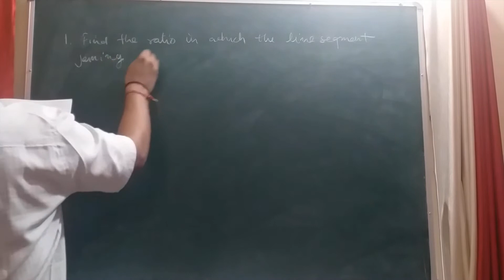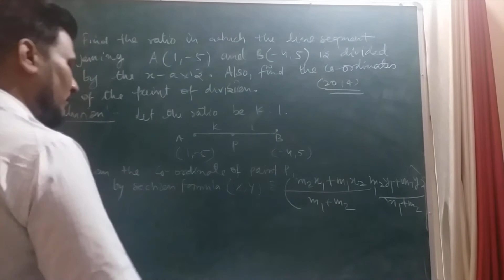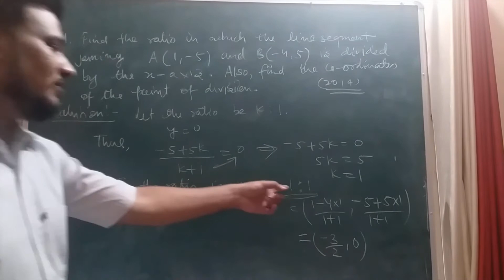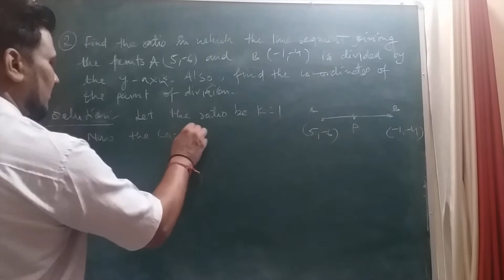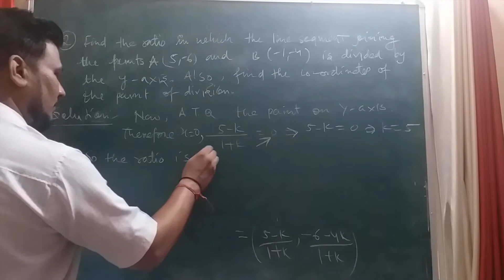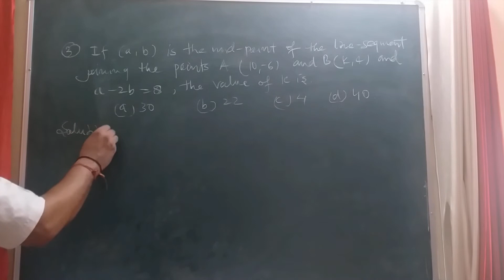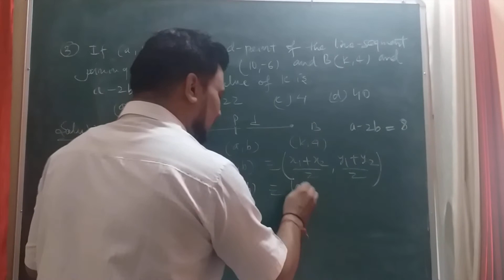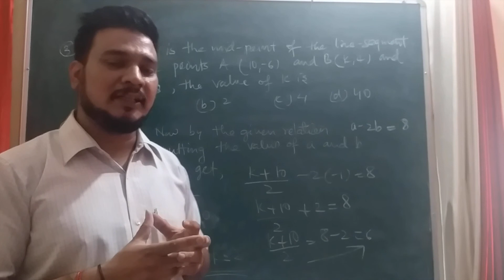Section Formula-II | Unit-4:Co-Ordinate Geometry | Ch-7:Co-Ordinate Geometry | Class-10th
Hello Students,
Now you will learn Chapter-7:Co-ordinate Geometry according to N.C.E.R.T Text Book.In this chapter we will learn the following topics:
1.Distance formula
2.Section formula
3.Area of Triangle
Now, In this video Lecture of SaiMatrix you will learn about Section formula
In the video lecture,We first solve the Section Formula to understand the concept.
7.3 Section formula
Consider any two points A (x_1,y_1) and B (x_2,y_2) and assume that P(x, y) divides AB internally in the ratio m_1: m_2
i.e., PA/PB=m_1/m_2

Draw AR, PS and BT perpendicular to the x-axis. Draw AQ and PC parallel to the x-axis. Then by the AA similarity criterion,
   ∆PAQ ~ ∆BPC
Therefore,               PA/BP=AQ/PC=PQ/BC        (1)
Now,   AQ =RS=OS –OR = x- x_1
  PC = ST=OT –OS = x_2-x
  PQ = PS – QS =PS –AR = y- y_1
  BC = BT –CT =BT –PS =y_2-y
Substituting these values in (1), we get
 m_1/m_2 =(x-x_1)/(x_2-x)=(y-y_1)/(y_2-y)
Taking    m_1/m_2 =(x-x_1)/(x_2-x), we get x =(m_1 x_2  + m_2 x_1)              / (m_1  +〖 m〗_2 )
Similarly, taking  m_1/m_2 =(y-y_1)/(y_2-y), we get y =(m_1 y_2  + m_2 y_1)/(m_1  +〖 m〗_2 )
So, the coordinates of the point P(x, y) which divides the line segment joining the points A (x_1,y_1) and B (x_2,y_2) internally, in the ratio
m_1:m_2 are
((m_1 x_2  + m_2 x_1)/(m_1  +〖 m〗_2 ),        (m_1 y_2  + m_2 y_1)/(m_1  +〖 m〗_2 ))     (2)
This is known as the section formula.
Special Case :The mid-point of a line segment divides the line segment in the ratio 1: 1.Therefore, the coordinates of the mid-point P of the join of the points A (x_1,y_1) and B (x_2,y_2) is   (((x_1  + x_2) )/2,((y_1+ y_2) )/2).
This video Lecture is useful to all students of Class-1Oth of CBSE, ICSE, Uttrakhand Board and other boards of India.
Our aim is to provide Basic Fundamental Concepts of Mathematics to all those students who are willing to learn it.
Our video Lecture are useful for Polytechnic, N.D.A, Engineering Entrance Exam, Board exams etc.